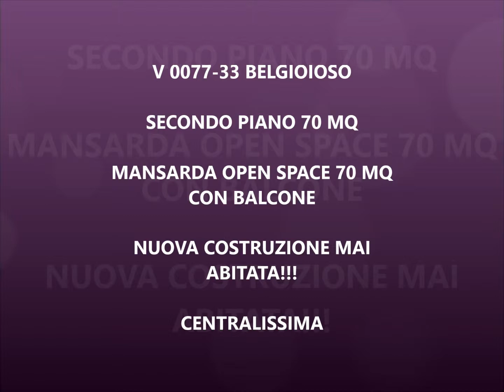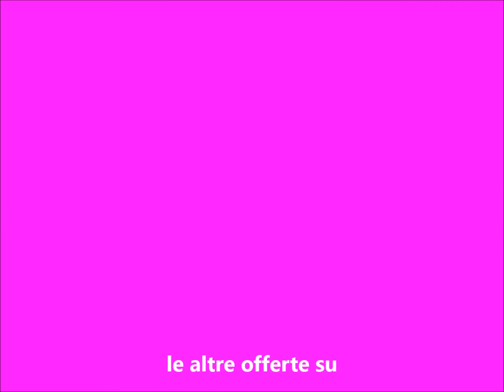V 0077-33 Belgioioso mansarda ristrutturata in vendita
A 35 KM DA MILANO RIPAMONTI: BELGIOIOSO(PV) vendita mansarda open space 65 mq

Ideale per un single ma anche per una coppia, per gli amanti delle soluzioni particolari: mansarda in centro a Belgioioso, servito da stazione ferroviaria linee del pullman.

Entrando nell'unità troviamo un ampio ambiente mansardato illuminato da 2 porte finestre e una velux. Ripostiglio e bagno con vasca ( illuminato da velux)

TERRAZZINO.

Il palazzo risale al 1907 ma è stato ristrutturato nel 2013

classe F ipe 167,47